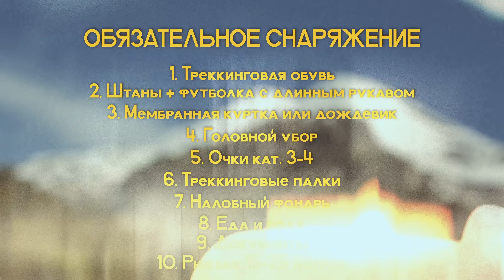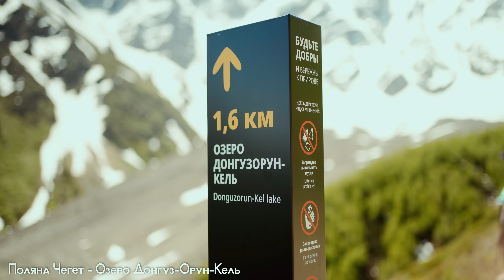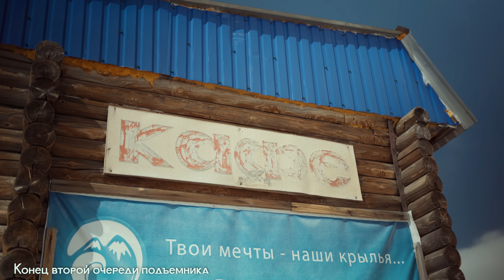На гору ЧЕГЕТ и к озеру ДОНГУЗ-ОРУН-КЕЛЬ. Треккинг в ПРИЭЛЬБРУСЬЕ. Баксанское ущелье, Терскол.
Реклама. ИП Саванеев. ИНН 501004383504. Erid: 2Vtzqw2bBmq

Другие маршруты для походов в Приэльбрусье:
Водопад Терскол

В этом видео мы отправляемся в захватывающее путешествие по Приэльбрусью, поднимаемся на гору Чегет и посещаем живописное озеро Донгуз-Орун-Кёль. Вы узнаете все детали маршрута, советы для треккинга и секреты удачного похода.

📌 Что вас ждет в этом видео:
- Подробный обзор маршрута на гору Чегет.
- Виды и красота озера Донгуз-Орун-Кёль.
- Советы по подготовке к походу в Приэльбрусье.
- Лайфхаки для безопасного и комфортного треккинга.

Пишите в комментариях, какие маршруты вы бы хотели увидеть в следующих видео.

00:00 Маршрут
00:20 Что взять с собой?
01:25 До озера Донгуз-Орун
06:00 До второй очереди
09:30 Кафе, эвакуация, отдых
10:50 К вершине Чегета
12:30 Спуск, итоги